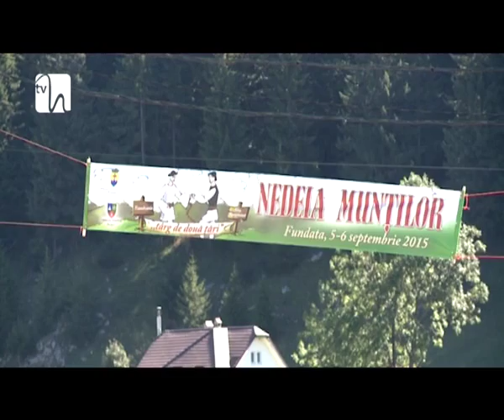Recital de suflet: Nineta Popa Ionescu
Îndrăgita interpretă ne încălzeşte inimile cu vocea ei frumoasă şi cu minunatul repertoriu, ce cuprinde cele mai variate genuri ale folclorului. Cântecele sunt culese din Ardeal.